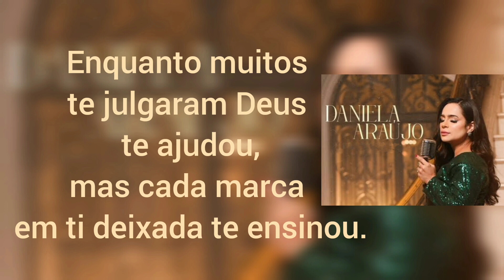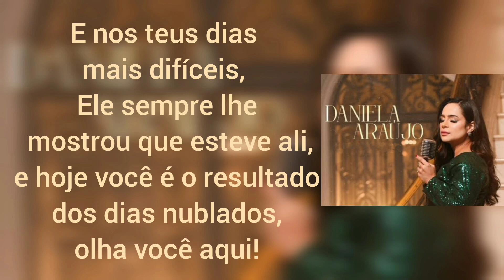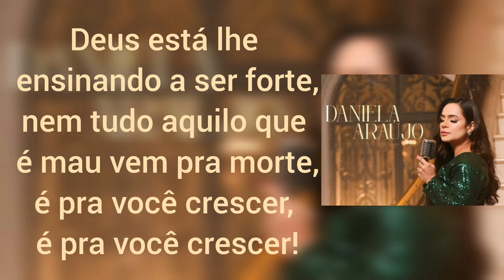Deus está te ensinando - Daniela Araújo [Cover Nathália Braga] (Com Letra)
Teste grátis por 30 dias o Amazon Music Unlimited
Teste grátis por 30 dias o Amazon Prime

Deus Está Te Ensinando - Daniela Araújo (Com Letra)

A tua história foi escrita para inspirar
Cada detalhe da tua vida para preparar
Coisas maiores desenhadas pelas mãos de Deus
Ninguém entende os momentos que você passou
Enquanto muitos te julgaram Deus te ajudou
Mas cada marca em ti deixada te ensinou

Quando você pensou: Acabou a história não tem jeito mais!
Ele pegou em tua mão e disse que não deixa um filho só pra trás
E nos teus dias mais difíceis, ele sempre lhe mostrou que esteve ali
E hoje você é o resultado dos dias nublados
Olha você aqui!

Deus está te ensinando a ser forte
Nem tudo aquilo que é mau vem pra morte
É pra você crescer, é pra você crescer!

Olha você aqui!

Deixa ele te ensinar, deixa ele lapidar a tua estrutura
Deixa ele trabalhar, e enquanto ele te molda de tudo ele cuida

Composição:Caio Amorin / Jessé Aguiar